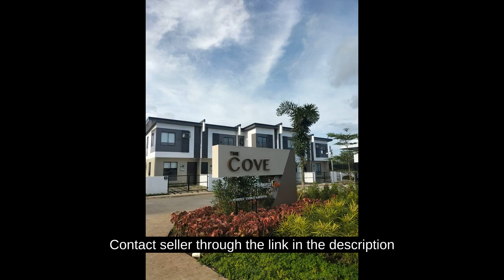Amani Mid 2-bedroom Townhouse For Sale in Lipa Batangas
House Type: Townhouse
Number of Bedrooms: 2
Number of Bathrooms: 1
Floor Area in sqm: 36 sqm.